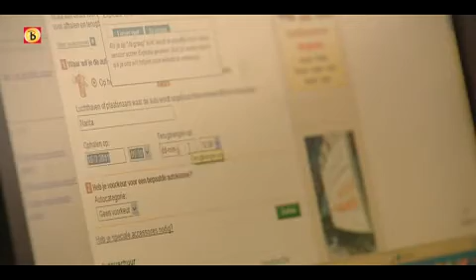Helmondse gaat helpen in Japan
Speurhondenbegeleidster Esther van Neerbos uit Helmond gaat in Japan helpen bij de reddingsactie. Ze is nu druk bezig met de voorbereiding. De bedoeling is dat ze maandag vertrekt naar het rampgebied in Japan dat vrijdag werd getroffen door een aardbeving en een tsunami.
Esther van Neerbos is voorzitter van de stichting Signi Zoekhonden. Ze opereert onafhankelijk van de overheid en reist op eigen houtje naar rampgebieden om overlevenden en overledenen op te sporen.
Van Neerbos hielp in het verleden onder meer bij de ramp in Haiti en de tsunami in Zuidoost-Azië.